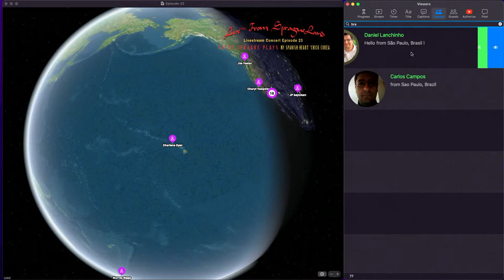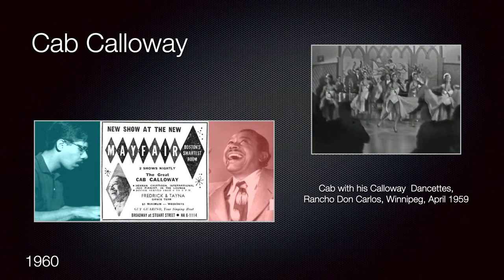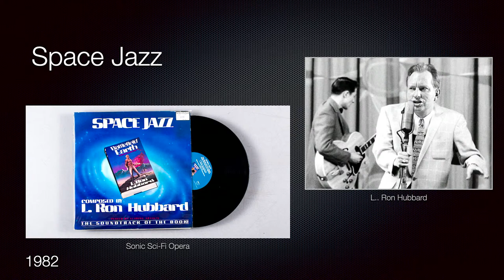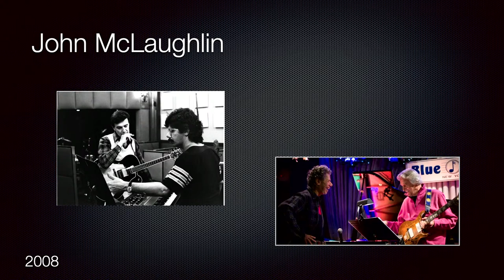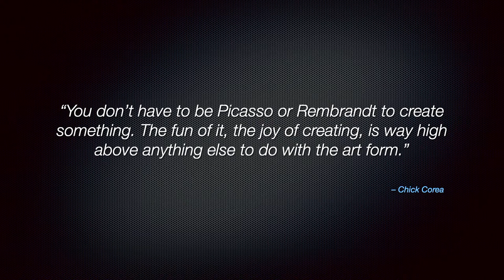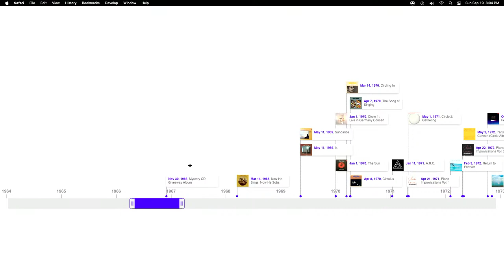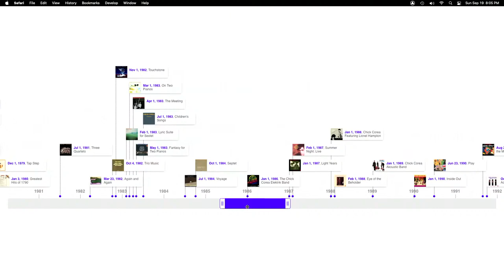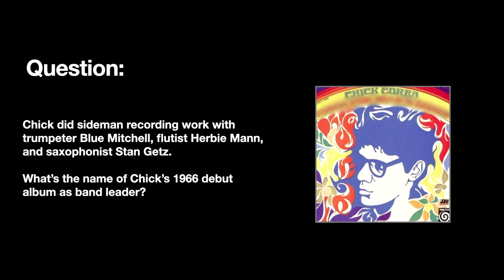Live(ish) at SpragueLand Episode 23 Peter Sprague Plays Chick Corea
00:04:56 My Spanish Heart
00:07:45 Spain
00:26:52 Chick’s Tune
00:38:54 Duende
00:44:01 Night Streets
00:55:17 Samba LA
01:03:09 Digital Brian's Presentation
01:10:33 Children’s Song #3
01:12:15 El Bozo
01:26:05 Tap Step

Live(ish) at SpragueLand Episode 23
My Spanish Heart
Peter Sprague Plays Chick Corea

I’d say one of the most influential musicians that’s helped shape my arc in music is jazz pianist Chick Corea. He and his music have been there right from the beginning. I’d buy his recordings, study his tunes, transcribe his solos, and read his interviews to learn more about how he viewed life and music.

Back when I was a student at Interlochen Arts Academy I wrote Chick a note requesting the music to his tune “What Game Shall We Play Today?” I also let him know (jokingly) that if he was ever looking for a guitarist, I was most likely available for the gig. He sent the music and wrote back, “we’ll see, won’t we.”

Move ahead a few years, on my third record for Xanadu Records (Bird Raga) I played a twenty-minute solo guitar medley of Chick’s tunes. Chick agreed to write the liner notes for the album and it turned out he liked the way I played. First, he asked me to play at his then famous annual Valentines Day party. The parties were a combination of incredible desserts, socializing, and then an unforgettable talent show featuring the cast of the amazing artists present. We’re talking Al Jarreau, Herbie Hancock, Roger Williams (“Autumn Leaves”), Wayne Shorter, Steve Kujala, Hubert Laws, Victor Feldman, a young John Pattituci, poets and actors, Chick’s daughter Lelee, Chick with a mini orchestra, and the surfer from Del Mar, me! The event took place at Chick’s Griffith Park castle complete with two grand pianos in a cathedral like living room.

Either Chick liked what I played that night or he at least dug my energy. Either way, he then hired me to play some gigs with his band. We rehearsed for a couple of days, and I debuted with the band for a series of concerts at Disneyland on the Memorial Day weekend. In a review the following day in the Los Angeles Times, jazz critic Leonard Feather wrote about me,”…One of the emergent great guitarists.” A pretty stellar moment for the kid who got to play with his hero!

Memorable Chick moment number two found us joined by Al Jarreau playing for thousands of folks at the outdoor mall in Washington D.C.. When I came out on that stage and looked out at the sea of people, trading licks on “Spain” with Chick Corea and Al Jarreau, I knew this was some magic territory and I took it all in.

In 1989 Chick scored a movie sound track for The Cat Chasers, starring Kelly McGillis. I was part of the band including Vinnie Callouta on drums, Chick, Pattittuci, and Steve Kujala on flute. We recorded some classic Chick Spanish-flamenco tunes.

One last Chick Corea story and this one centers around GRP Records. They we’re doing their first GRP All-Star Big Band recording and they wanted Chick to play and arrange his tune “Spain” for the big band. Chick had a conflict in his schedule and asked if I’d arrange the tune for the band. I leaned into it, spent two weeks figuring out who should play what and when and then made my way to the only rehearsal to see what the piece sounded like. I don’t know how to conduct but there I was, flailing and directing traffic in front of the likes of Lee Ritenour, Dave Weckl, Tom Scott, Ernie Watts, Kenny Kirkland, and the list goes on. I actually didn’t have much to do directing these great musicians. Right out of the gate the band was on fire. They recorded the tune the next day and it’s on the GRP All-Star Big Band CD and video. Go here to see the video clip online.

Chick left us this last year and we’re missing him dearly.

For this livestream we’re celebrating the great music that Chick composed. Some of the songs that we’ll play include “My Spanish Heart,” a new reworked PS version of “Spain,” “Tap Step,” and “Samba L.A.” featuring our special remote guest Aubrey Johnson phoning it in from NYC. As we like to do, we’ll put a few tunes together for a medley of sorts plus Digital Brian will share his research findings for all things Chick.

Here’s the lineup for the show:

Peter Sprague — guitar
Tripp Sprague — sax and flute
Danny Green — piano
Mack Leighton — bass
Duncan Moore — drums
and special guest Aubrey Johnson – vocals

Price of admission? Also, old reliable snail mailing checks works too. You folks have been super generous with this and it makes us happy.

(It’ll show up as Satyam Music, that’s my music company)
mail checks via snail mail to: Peter Sprague
311 East Glaucus St.